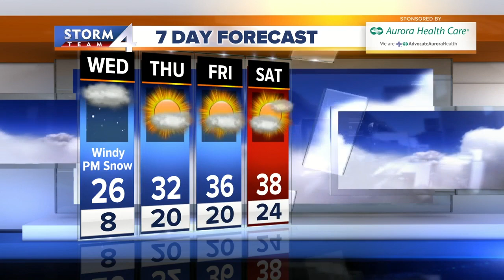Brian Gotter's 10pm Storm Team 4cast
Another 1-2” of snow is expected by the evening commute creating long drive times and headaches.